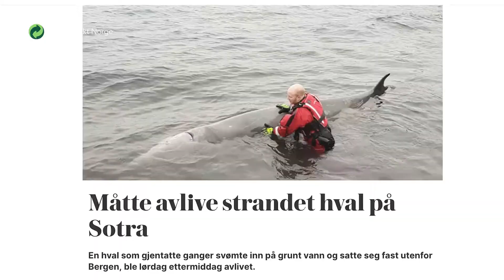Plastløftet – Emballasjepraten – Påfyll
Bård Bringsrud Svensen forteller om miljøsatsingen På(fyll), en påfyllingstjeneste hvor man får levert sine kjente og kjære hverdagsprodukter i emballasje som blir brukt om og om igjen. Målet er å kutte ned på emballasjeforbruket. Les mer om Plastløftet her